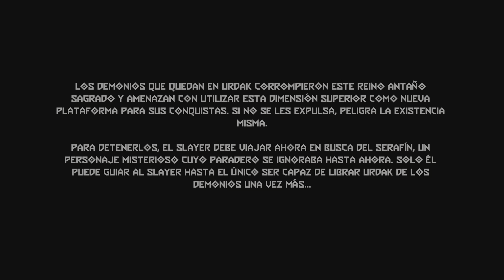DOOM Eternal_20221223213728